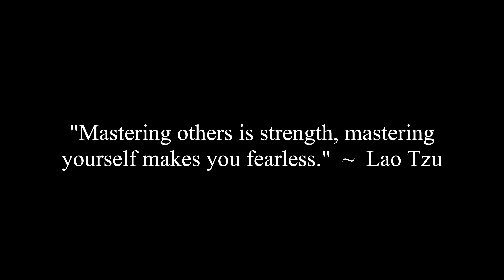Peace, Drama, Conflict & How Our Purpose Chooses Us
Gracie, Jen, Chunky and Corey continue discussing Gracie's list of driving force needs that are important to her as part of the process of her discovering her purpose in life that Corey discusses in his 2nd book, Mastering Yourself. We discuss how Gracie loves creating peace and actively avoids conflict. She doesn't like to be around people who are arguing and yelling at each other. How she seeks a drama free life and has always been moving towards become Coach Gracie whether she realized it or not. Our purpose chooses us.